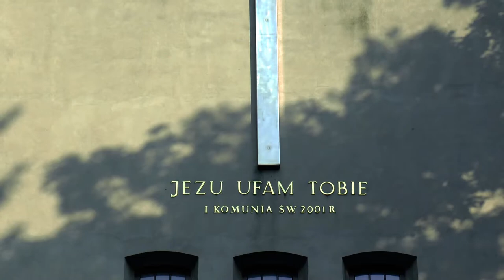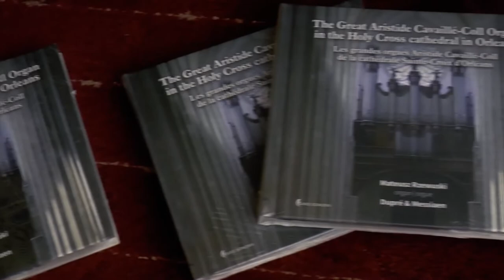Koncert muzyki organowej w Wisznicach